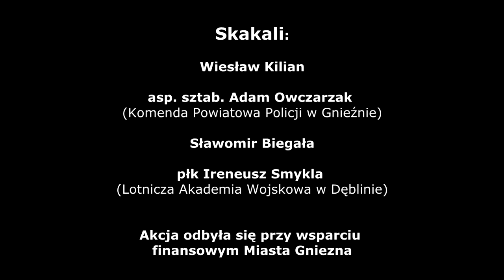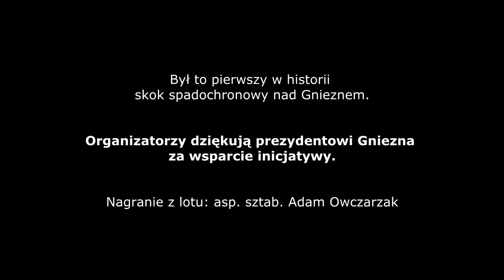Gniezno24.com - Skok spadochroniarzy nad Gnieznem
11 listopada 2018 roku w Narodowe Święto Niepodległości, czterech spadochroniarzy wyskoczyło z samolotu nad Gnieznem, ciągnąc za sobą flagi Polski, Sił Powietrznych oraz Powstania Wielkopolskiego. W ten sposób włączyli się w obchody stulecia odzyskania Niepodległości. Byli to:  Wiesław Kilian, asp. sztab. Adam Owczarzak z Komendy Powiatowej Policji w Gnieźnie, Sławomir Biegała i płk Ireneusz Smykla z Lotniczej Akademii Wojskowej w Dęblinie. Akcja odbyła się przy wsparciu finansowym Miasta Gniezna.